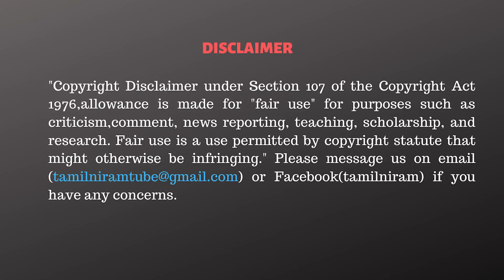அமித்ஷா போட்ட கணக்கு | அதிர்ச்சி அடைந்த இபிஎஸ் |அதிருப்தியில் அண்ணாமலை | Ragasiyam Parama Ragasiyam